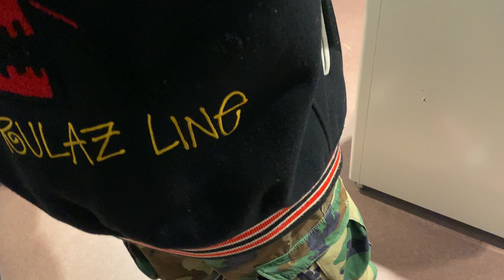ZORN「My Life at 日本武道館」にお祭り男が登場！！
ZORN「My Life at 日本武道館」のおめでたい日にお祭り男が参上！

2021/1/24(日)
ZORN「My Life at 日本武道館」
NOW ON SALE

"SHINGO★西成の知らんけど"
シンゴがアホなことからマジメなことまでやるチャンネル

SHINGO★西成
“昭和の香り”色濃く残る大阪のイルなゲットー＝ドヤ街「西成」・釜ヶ崎は三角公園近くの長屋で生まれ育つ。
「今に見とけよ！」精神と冷静な視点、自らの体験を元に「間」を活かした独自のソウルフルな「べしゃり芸」で表現する超オリジナルな世界観は、層が厚くキャラの濃い関西シーンの中でも突出している。
そのクロスオーバーな資質、ユニークであったかい人間性ゆえに“ジャンルを超えた存在”（にしてレペゼン西成、Hip Hop）として支持され続け、今や名実共に完全なる“大阪名物”となった。